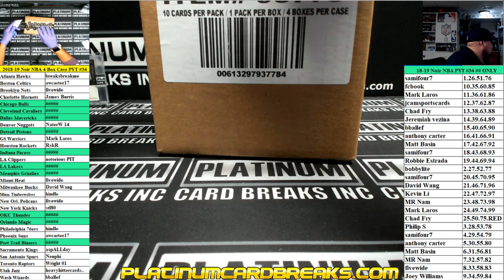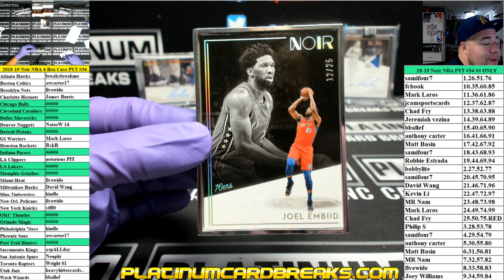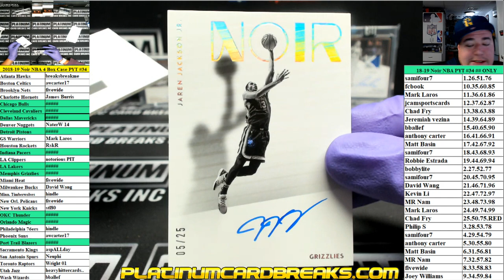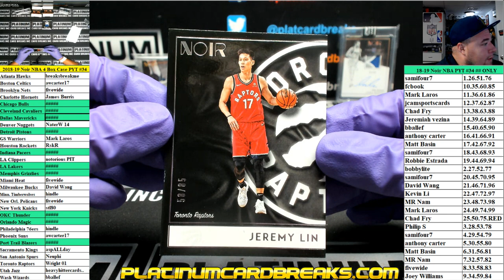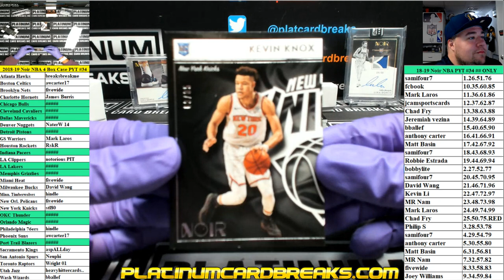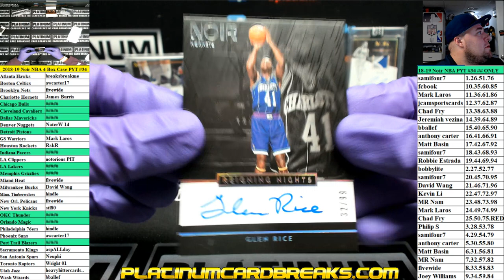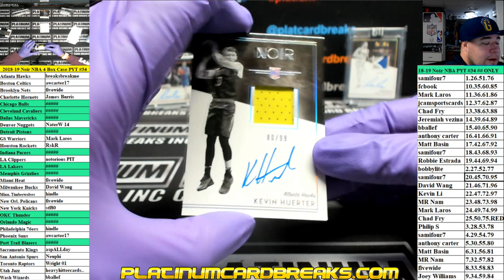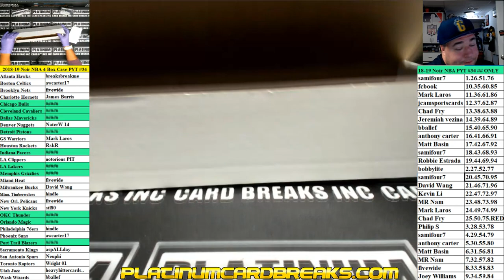2018 19 Noir NBA 4 Box Case PYT #34 LuLu RPA